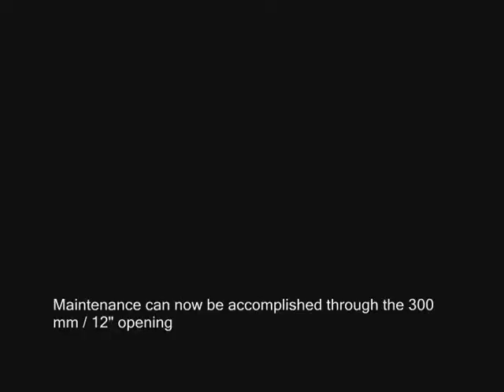Maintenance of an inlet style Stormceptor Oil & Sediment Separator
Maintenance of the smaller models (48" / 1.2 m diameter) of the Stormceptor system is slightly different than the larger models. In order to access captured pollutants a specially designed removable drop tee must first be removed. This video details how this drop tee is removed, to give an illustration of how maintenance of the inlet style Stormceptor is accomplished.